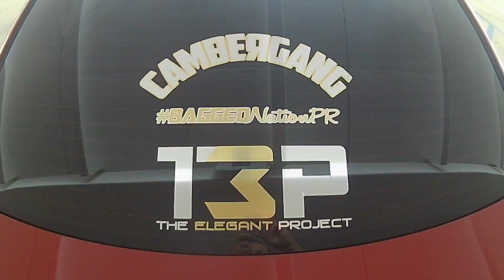Bagged Scion and Corolla Alti, Static Corolla 2015 both of them: Team The Elegant Project